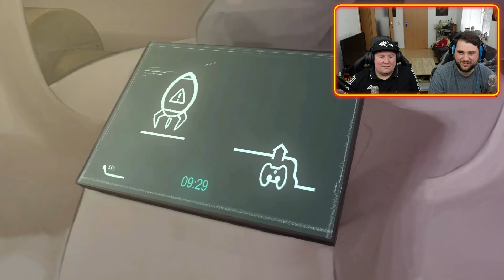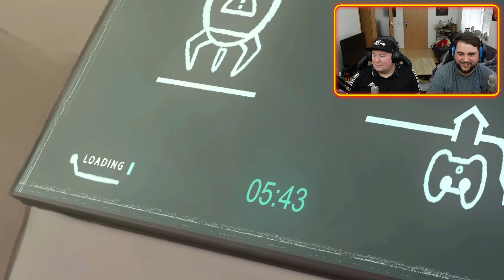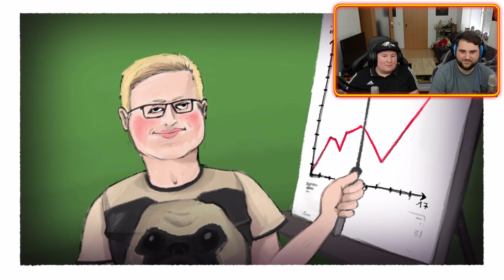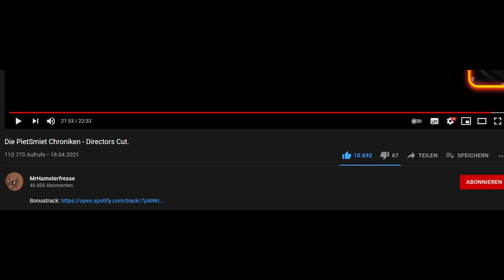MÜNZEN MÜNZEN😂😂😂 | @MrHamsterfresse | Die PietSmiet Chroniken - Directors Cut reaction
LuL
LuL
UFF
Huch